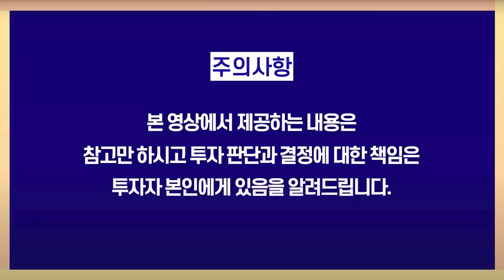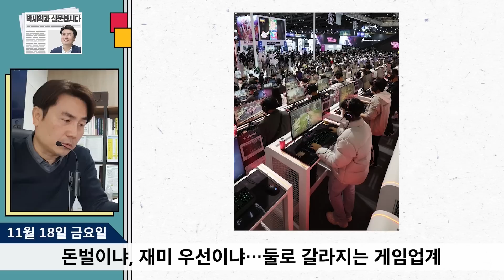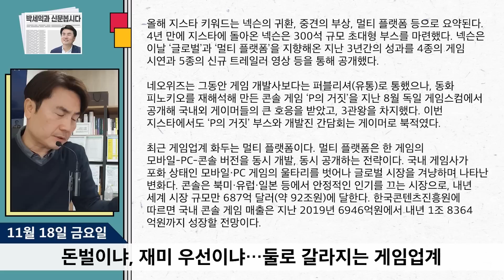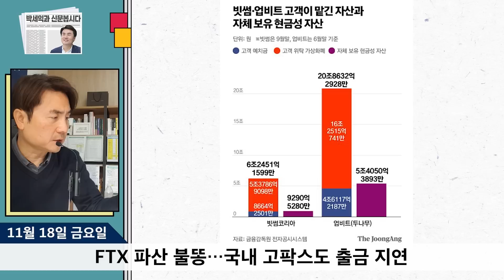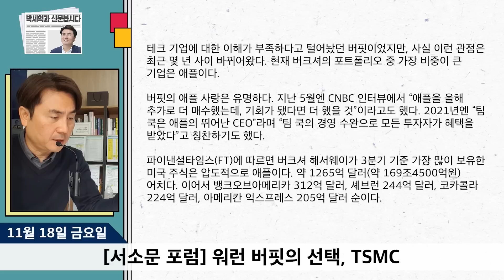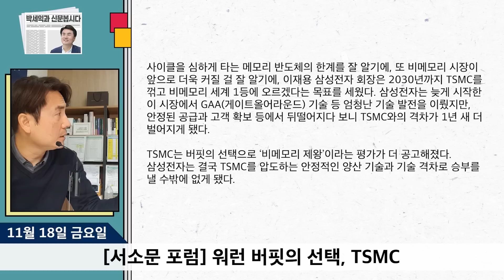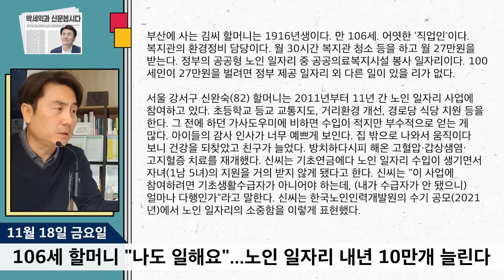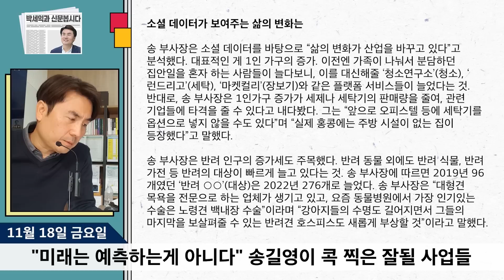박세익 전무의 신문봅시다 : 워매신박(11월 18일) FTX 파산 불똥 / 워런 버핏의 선택, TSMC / 송길영이 콕 찍은 잘될 사업들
00:00 워매신박

09:52 돈벌이냐, 재미 우선이냐…둘로 갈라지는 게임업계
출처 : 중앙일보 | 네이버

16:58 FTX 파산 불똥…국내 고팍스도 출금 지연

24:17 [서소문 포럼] 워런 버핏의 선택, TSMC

32:36 106세 할머니 "나도 일해요"...노인 일자리 내년 10만개 늘린다

35:10 "미래는 예측하는게 아니다" 송길영이 콕 찍은 잘될 사업들 [The JoongAng Plus 세미나]